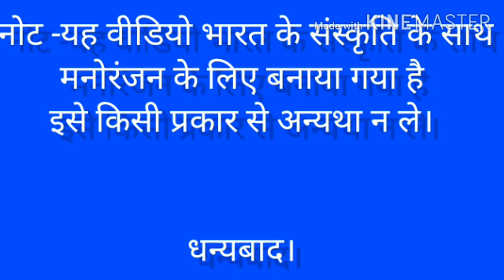बारात का ससुराल प्रस्थान/बैंड बाजा /बाघेली डांस/देहाती डांस/deshi dance/band baja/bharat gav darshan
Bagheli comedy vidio
Rewa sidhi satana ka deshi dansh style
 यह वीडियो madhiya प्रदेश के  बघेल खंड में होने वाले सादी में dwar pooja rasm ko darsata hai
वीडियो में बघेल खंड की लोक संस्कृत से सम्बन्ध रखता hai
Bagheli#deshi # bagheli#
baghel khand ke suprstar avinash tiwari hai
bagheli barat ke dance ek bar jarur dekhe
baghel khand me rewa satna sidhi singrauli ke
madhur boli bagheli  hai

yahi vidio bharat ke badhiya paradesh rewa sidhi singrauli  me hone wale sadi ke bare me batye gya yaha apko aise he vidio milte rhe
deshi dance bagheli
bagheli dance
मेरे गाँव का सुपर डांस ||gaon ke snskriti||bagheli dance sidhi
deshi dance bagheli
मेरे गाँव का सुपर डांस|| deshi dance sidhi rewa
deshidancebagheli
bagheli deshi ||dance rewa m.p india
मेरे गाँव का सूंदर देशी डांस
rewa sidhi singrauli ka deshi dance
Mere ganv ka supper dance
Bharat gav darshan